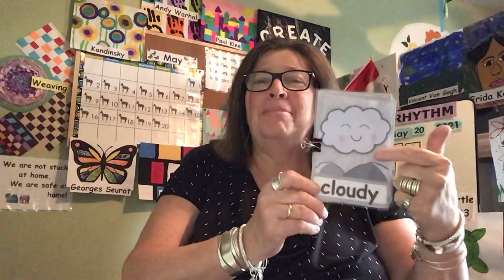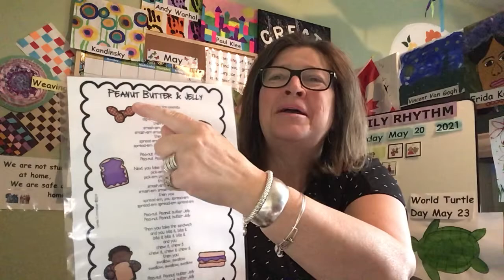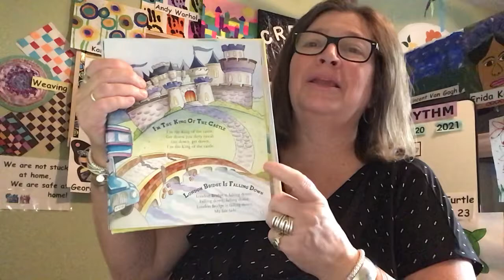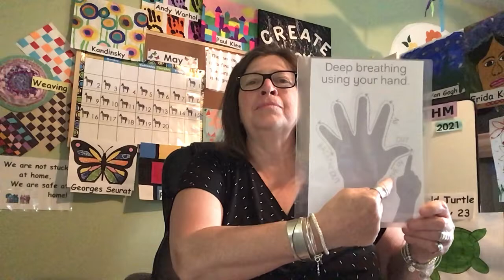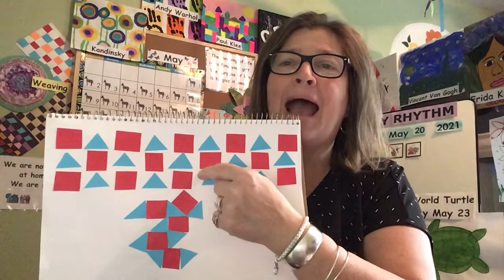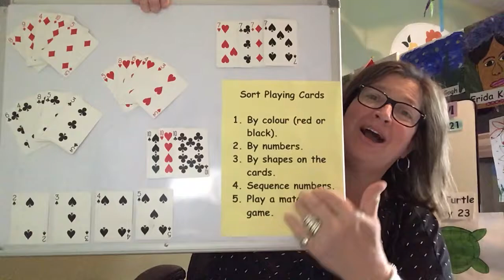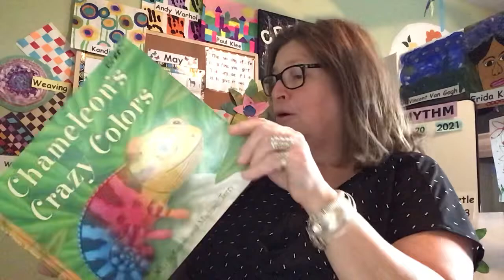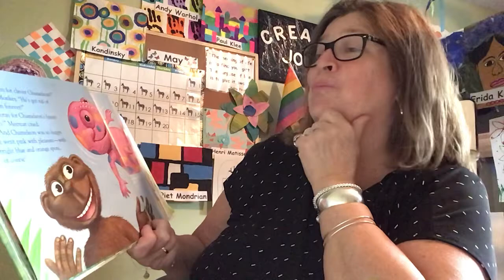THURSDAY MAY 20 LESSON